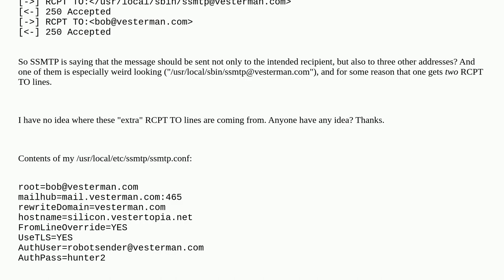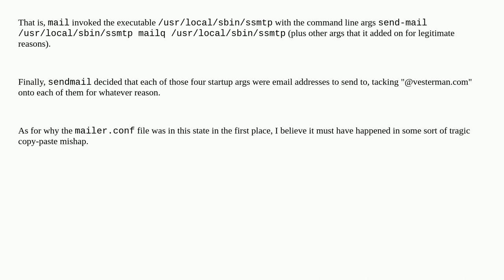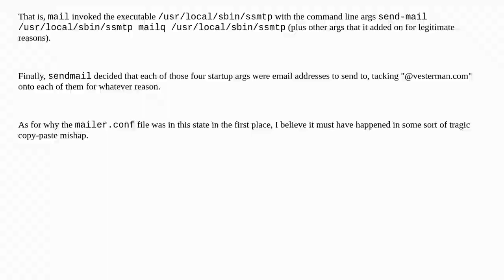Unix: Where are these "extra" RCPT_TO lines coming from when I send an email via SSMTP?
Where are these "extra" RCPT_TO lines coming from when I send an email via SSMTP?

A special thanks goes out to the awesome community

  ssmtp email mail-command